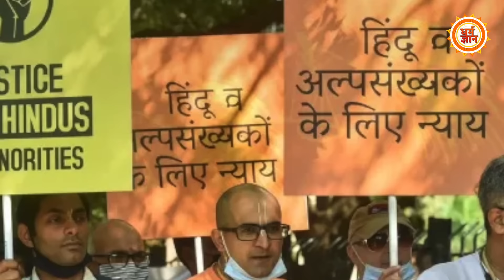Bangladesh में हुए तख्तापलट के बीच बंगाली हिंदुओं को बचाने के लिए CM Yogi का तोड़ू प्लान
Thumb-  मंदिर तोड़े जाने पर, हिंदुओं की हत्या
               का बदला लेने की योगी की बड़ी प्लानिंग !

हिंदुओं पर हो रहे इन्हीं हमलों से तमतमाए योगी बाबा ने बड़ा बयान दिया है….या फिर यूँ कहें कि मंदिर तोड़े जाने पर, हिंदुओं की हत्या का बदला लेने की योगी बाबा ने बड़ी प्लानिंग की है…इन घटनाओं पर अंकुश लगाने का तरीक़ा क्या है , योगी बाबा ने ये बताने की कोशिश की है…बांग्लादेश में हुए तख्तापलट पर योगी बाबा का क्या कहना है…सुनिये उन्हीं की ज़ुबानी

KAVITA RANA
AYUSH RASTOGI